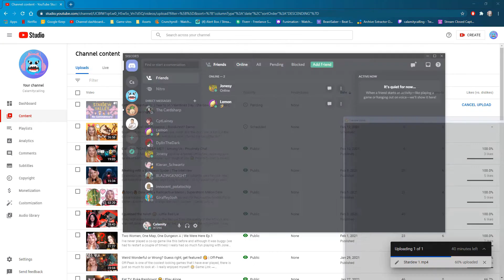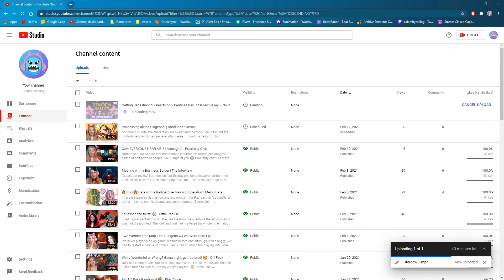Upgrades people, upgrades! | Stardew Valley Ep.2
What happens in this episode:
- 3 hearts with Sebastian
- Flower Festival
- Mining Level Up
- Farming Level Up
- Foraging Level Up
- Upgraded to the Copper Pickaxe
- Gathered materials for Robin to build a Kitchen